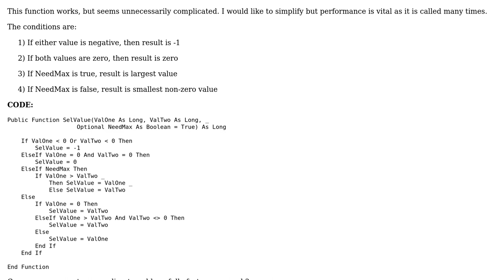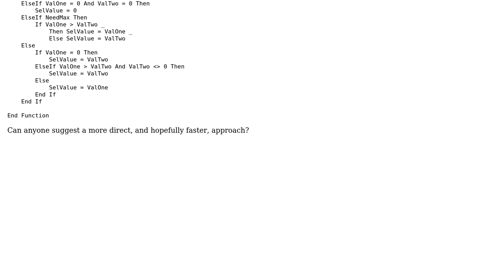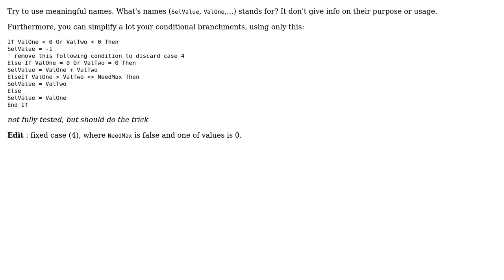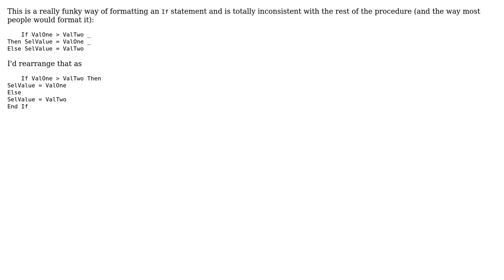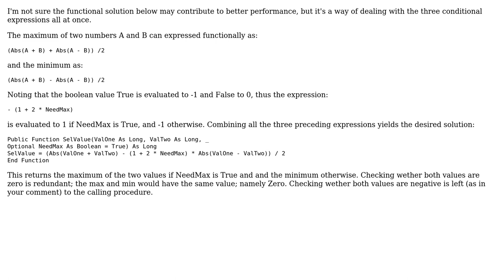Code Review: Function for minimum non-zero with multiple additional conditions (4 Solutions!!)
Code Review: Function for minimum non-zero with multiple additional conditions

With thanks & praise to God, and with thanks to the many people who have made this project possible! | Content (except music & images) licensed under CC BY-SA | Music | Images & others | With thanks to user Rey Juna user Mathieu Guindon user FreeMan user Comintern user Calak user AbsoluteNaught and the Stack Exchange Network Trademarks are property of their respective owners. You are responsible for your own actions.